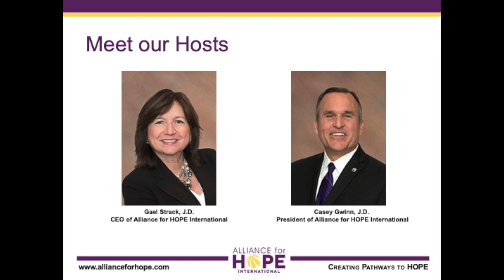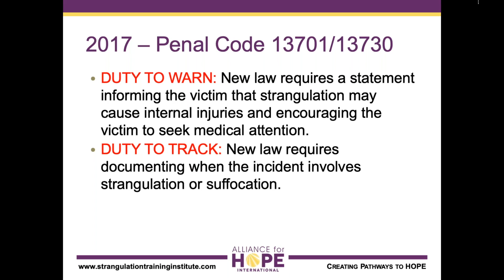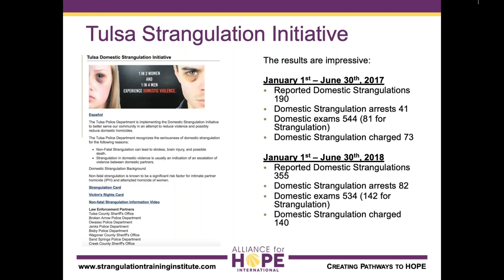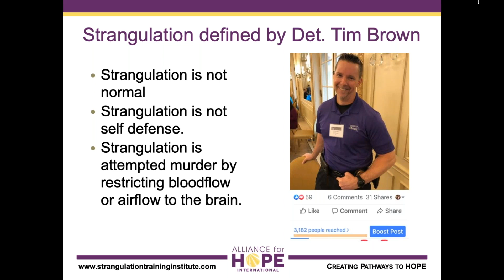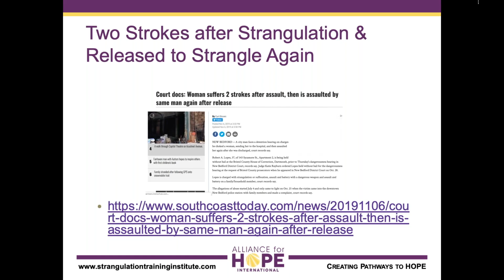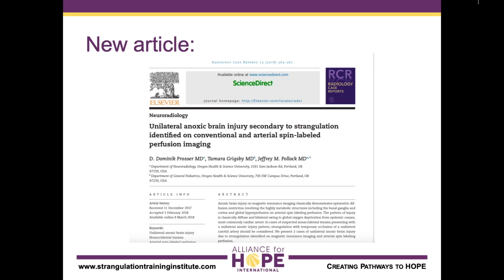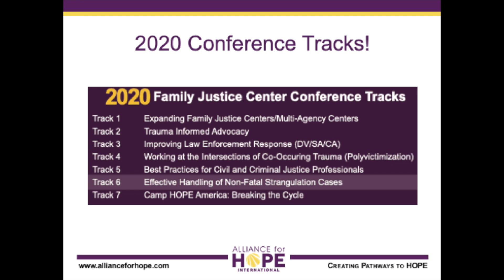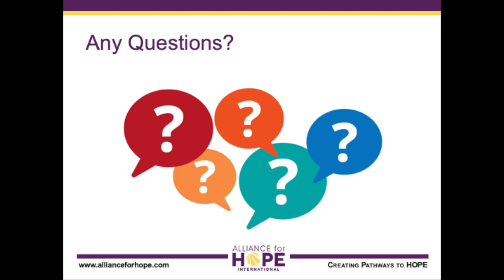What We Learned in 2019: Updates from the Training Institute on Strangulation Prevention, Part 2